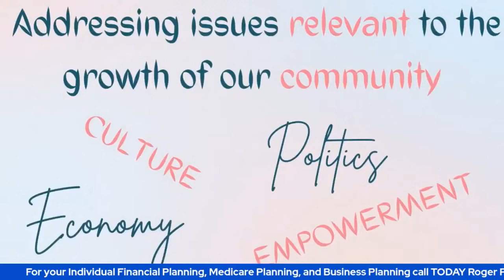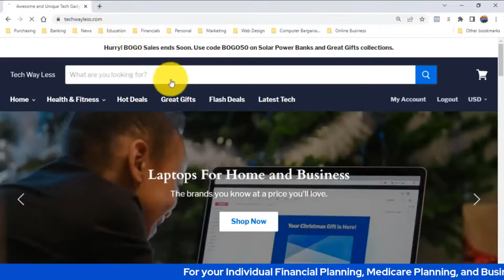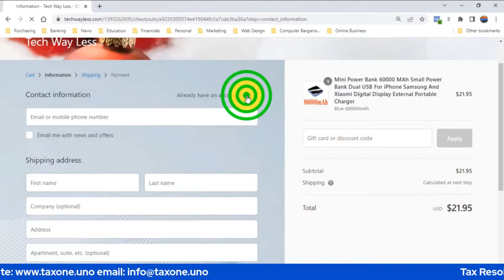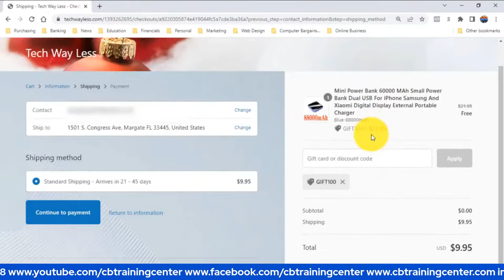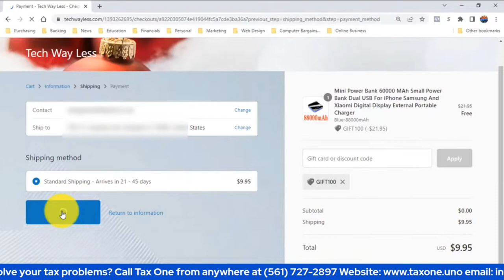Get The Job You Want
Looking for a job? What do I plan to get a great job. Bon travay se sous lavi ak ke kontan. Build up the skills and connections necessary.